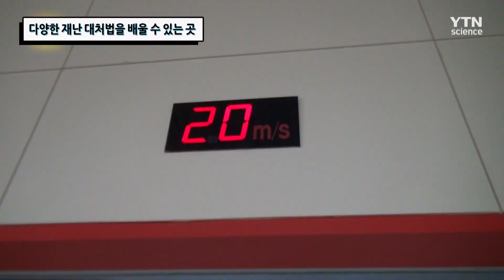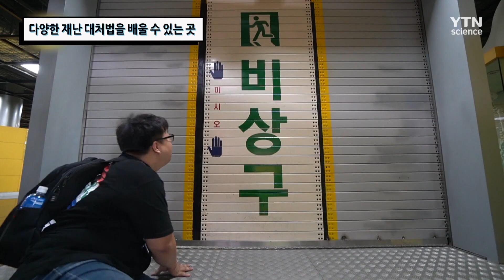다양한 재난 대처법을 배울 수 있는 곳 / YTN 사이언스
태풍이 불면? 화재사고가 나면? 비행기에서 불시착할 경우에는 어떻게 해야할까?
7호선 어린이대공원에 위치한 안전체험관에서
재난을 체험하고 대처할 수 있는 방법을 배울 수있다고 한다.
함께 체험해본다.